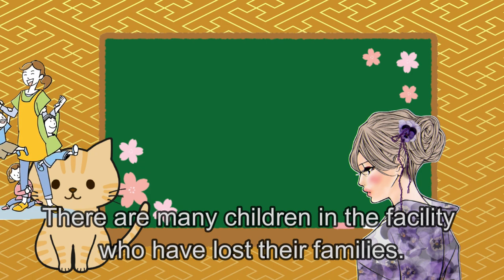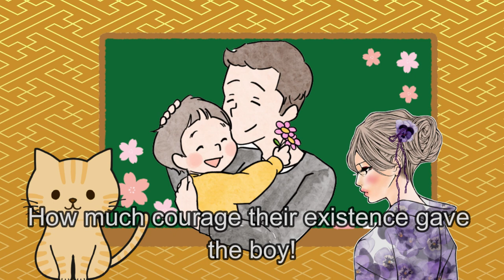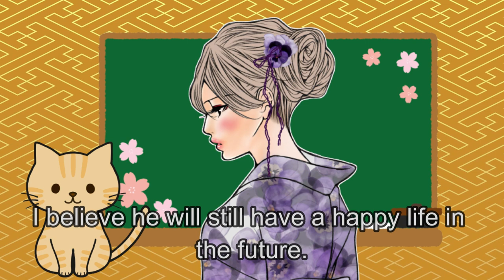there is no despair.4-year-old boy's human strength surpasses that of adults.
I talk about life, time, love, goals, Buddhism, etc. from a Japanese woman's point of view.

My grandparents used to run a funeral home on a small island.

They also made graves for the islanders.
Since I was very young, I always went to their work place and spent time with them.
They taught me a lot about Buddhism and life.

When I was nine years old, my grandparents took me to a temple.
There, the monks told me many Dharma stories.
I hope to tell you the stories I have learned so far.